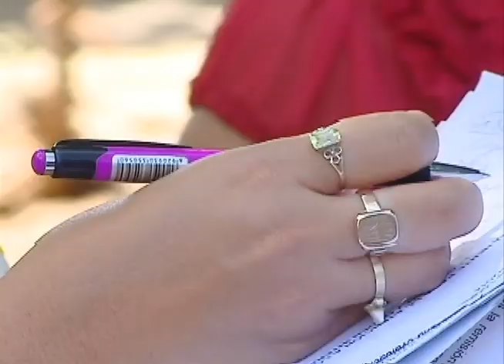Convocan autoridades de salud a extremar medidas ante la presencia del Chicungunya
El virus del Chicungunya, detectado por primera vez en el continente africano a mediados del siglo pasado, se trasmite por las picaduras de los mosquitos Aedes Aegypti y Aedes Albopictus. Hoy esta enfermedad afecta a varios países del Caribe incluyendo a Cuba.